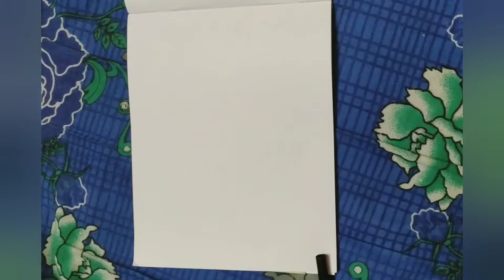Macaw Parrot Drawing Tutorial For Beginners Step By Step | Kids Drawing Step By Step